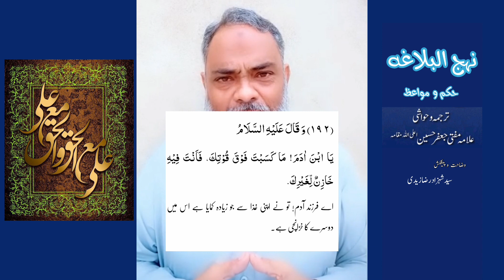Nahjulblagha hikmat 192 | نہج البلاغہ وضاحت حکمت | دوسروں کا حق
Refrance : Nahjulblagha Hikmat
Tarjuma o Hawashi : Allama Mufti Jaffar Hussain a
Voice : Syed Shahzad Raza Zaidi
Edit : Syed Shahzad Raza Zaidi
presentation : Syed Shahzad Raza zaidi
sharhe nahjul balagha
nahjul balagha khutba
nahjul balagha
Islam
syed razi
سید رضی
دوسروں کا حق
doosron ka haq